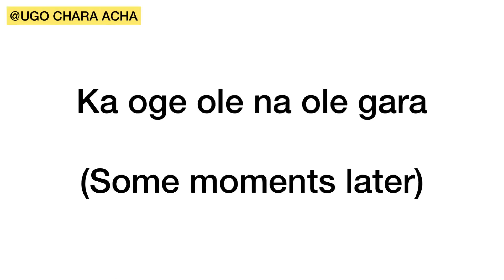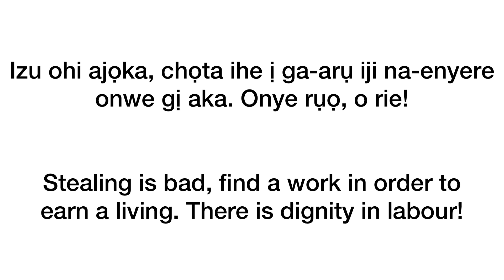Exposed!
A short entertaining Igbo drama with morals.